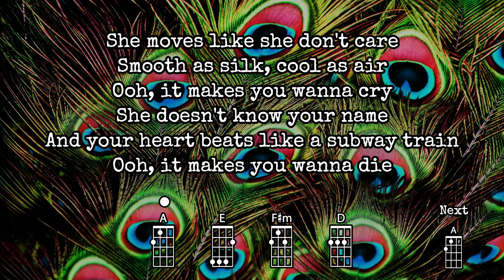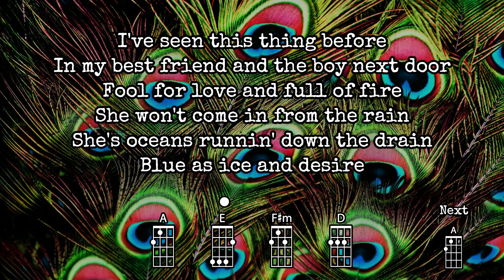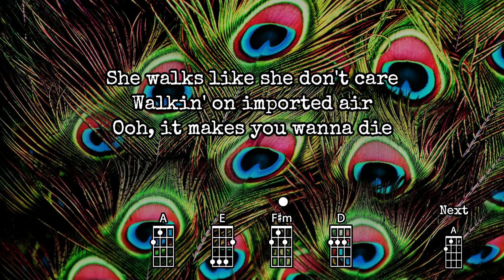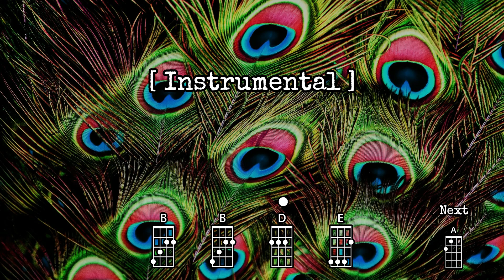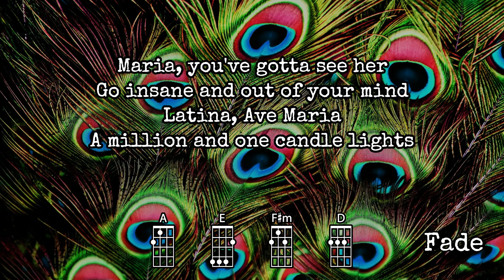Maria - Blondie | Ukulele Play Along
Ukulele Play Along for Blondie's "Maria"
Original key (A major)